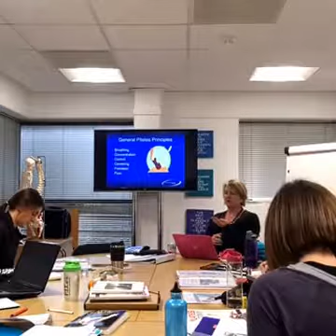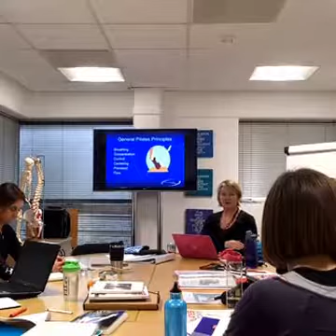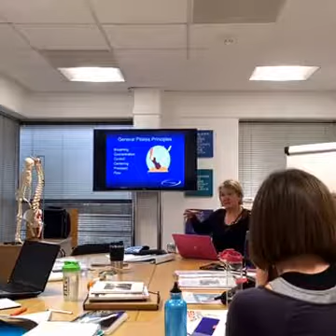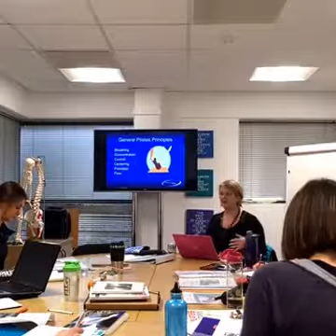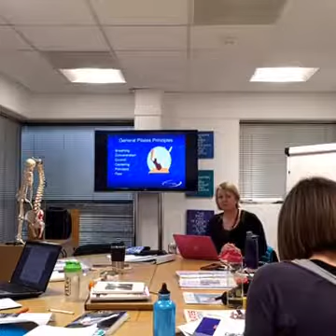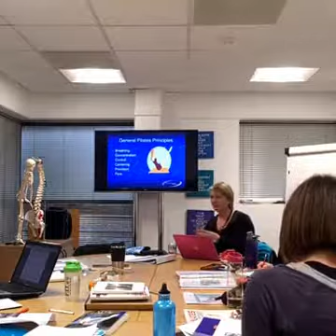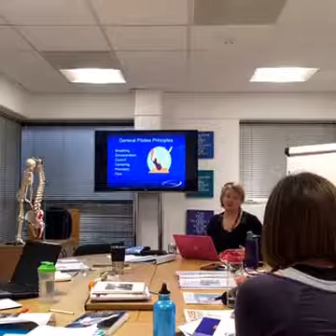Pilates Students Discussing the Principles of Pilates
A short recording of a live discussion with Pilates students studying for their Level 3 Mat Pilates diploma